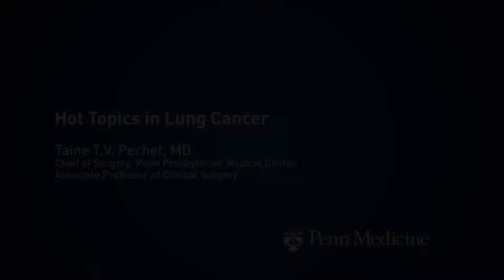Hot Topics in Lung Cancer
Penn Medicine thoracic surgeon, Dr. Taine T.V. Pechet, discusses lung cancer diagnosis and treatment with Matt Birnholz, MD of ReachMD at Updates for the PCP, a Penn Medicine-sponsored event.

Dr. Pechet covers hot topics in lung cancer, including the basic outlines for screening (who, when, why and how) and nuances, the benefits of CT scans over x-ray for early detection, and when to refer to the thoracic oncology intake program and pre-surgical assessment parameters.

Dr. Pechet also discusses the Lung Cancer Program’s alert system for primary care providers: “Similar to breast cancer findings on mammography, at Penn, we’ve developed a warning sign for the ordering of the primary care physicians that gives a classification scheme... it comes along with specific recommendations about when to follow up.”

Dr. Pechet is Chief of Surgery at Penn Presbyterian Medical Center.